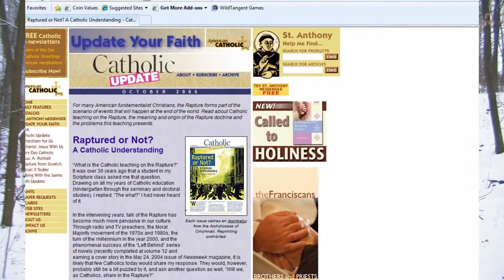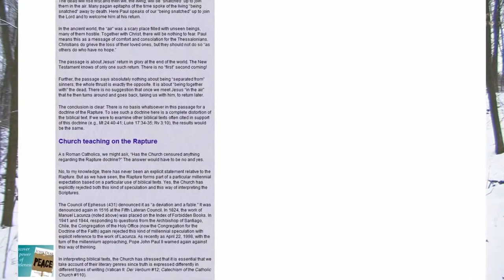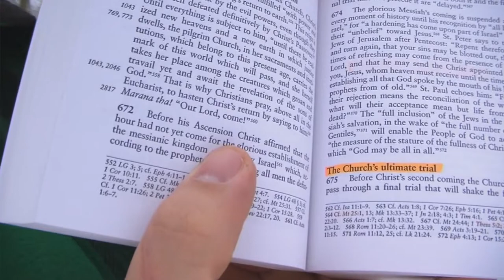No Catholic Rapture and Darby